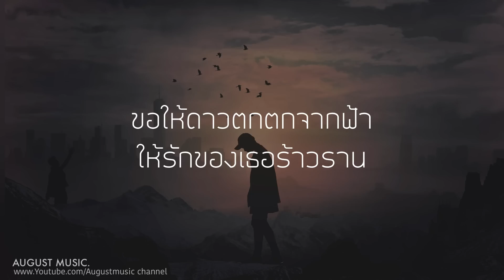ดวงดาวแห่งรัก-Dr.Fuu [เนื้อเพลง]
-  ต้องขออนุญาตจากเจ้าของเพลงด้วยนะครับ

ต้นฉบับเพลง: ดวงดาวแห่งรัก-Dr.Fuu

-  ฝากกดติดตามให้ช่อง August music ด้วยนะครับเพื่อเป็นกำลังใจให้พวกเราทำเนื้อเพลงต่อ

เก็บเอาไว้คำว่ารักไม่อาจจะพูดไป
เมื่อเธอนั้นมีคนนั้นเคลียคลออยู่ข้างกาย
อยากจะหนีไปให้พ้นยิ่งเจอยิ่งปวดใจ
รักเธอแล้วจับจองไม่ได้อย่างนี้

ค่ำคืนฉันร้อนรนพิษรักมันทำให้ใจเหม่อ
หน้าเธอปรากฏให้เจอได้ทุกที่
แหงนมองดาวบนฟ้าไกล
เห็นเธอเพียงเศษเสี้ยวนาที
ไม่อาจหนีภาพเขาที่เข้ามา

ดาวดวงนั้นถ้ามันเป็นดาวของเธอกับเขา
รู้ไหมฉันเฝ้ามองดูด้วยความอิจฉา
โอ้ดวงดาวแห่งรักช่างสวยงามตา
แต่ฉันจะภาวนาให้มันตก
ขอให้ดาวตกตกจากฟ้า
ให้รักของเธอร้าวราน

หลับก็เพ้อตื่นก็แพ้อ่อนแอลงทุกวัน
ผิดที่คิดผิดที่หวังนิยายคนช่างฝัน
ปลงเถอะนะหยุดเถอะนะ
ยิ่งห้ามยิ่งดื้อรั้น
ฝันสลายโทษใครไม่ได้ก็รู้

ค่ำคืนฉันร้อนรน
พิษรักมันทำให้ใจเหม่อ

ไม่อยากให้เธอรักเขาจริง
อยากให้เขาทิ้งเธอไป
เพราะว่าฉันรักเธอมากมาย
ก็ไม่อยากเป็นคนคิดร้ายอย่างนี้เลย